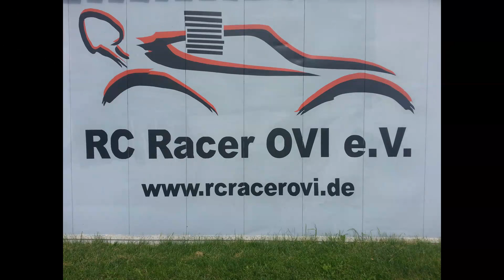On Board Cam Elo & Nitro 30.03.2014